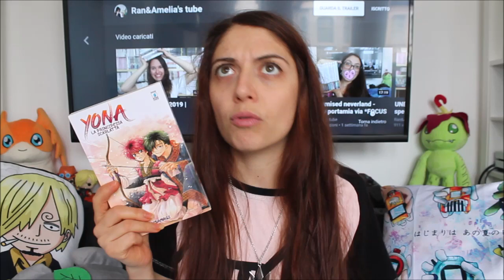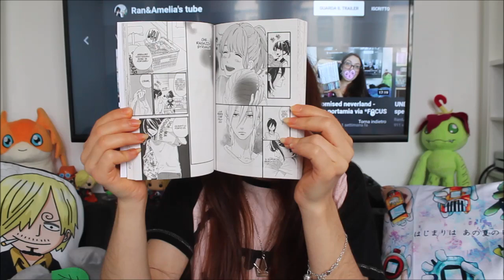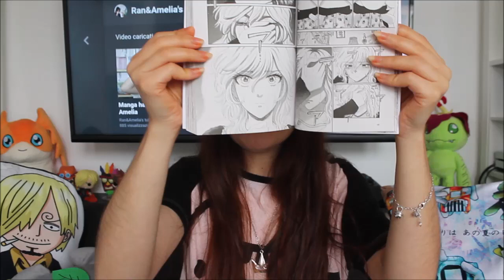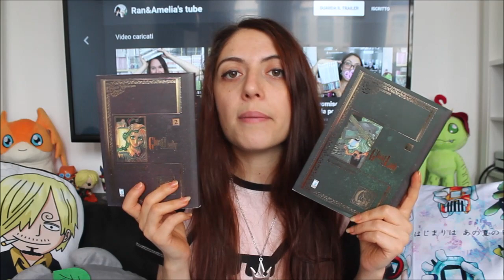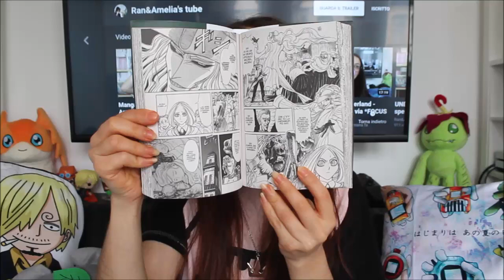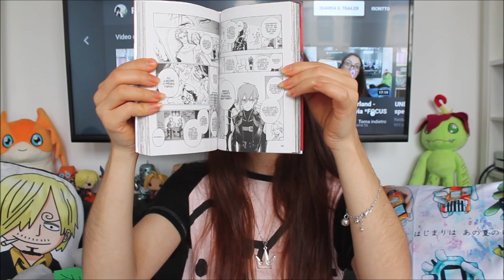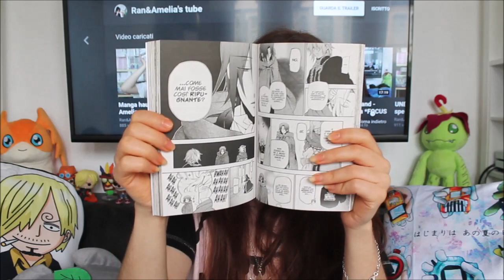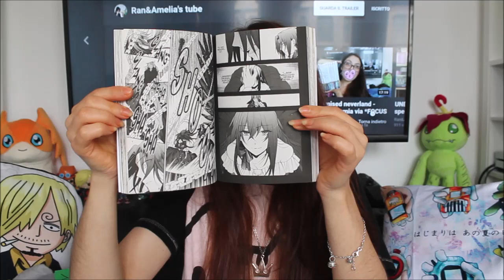Manga haul/wrap up luglio 2019 | Ran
Buonsalve a tutti! Ultimo video prima delle vacanze oggi!
Di seguito vi lascio i link dei nostri social, seguiteci anche lì!😊
Baciii
Ran~